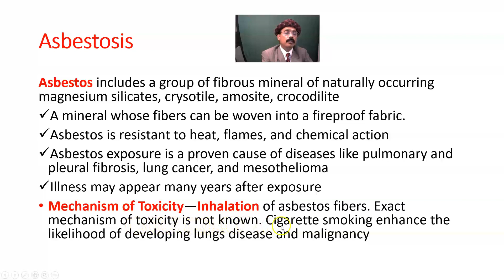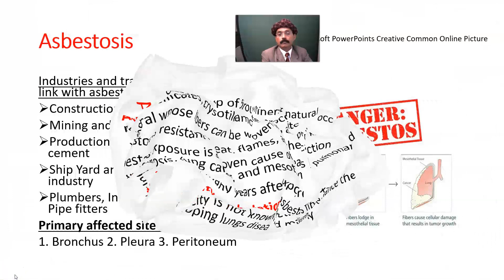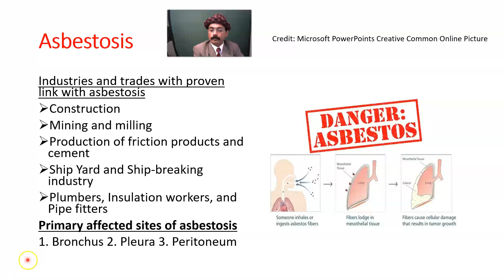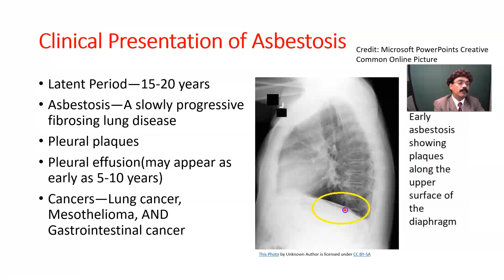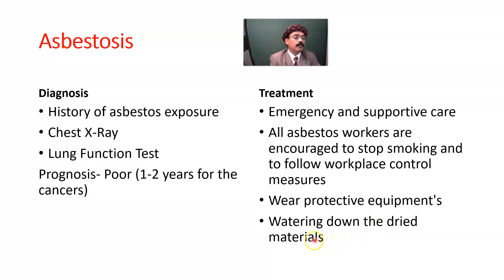Asbestosis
What is Asbestos?
Occupational Hazard
Latent Period
Pleural Plaque
Lung Cancer
Mesothelioma